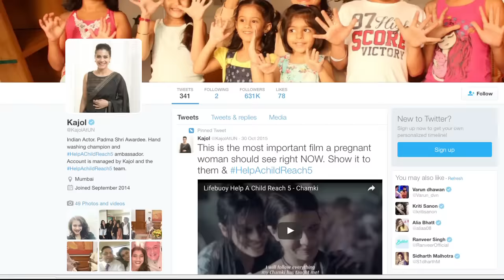Kajol's COMMENT On Shivaay Title Track Will Leave You SURPRISED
Watch what Kajol had to say after watching the title track of her husband actor Ajay Devgn's film 'Shivaay'.